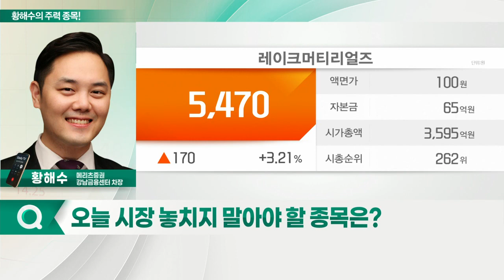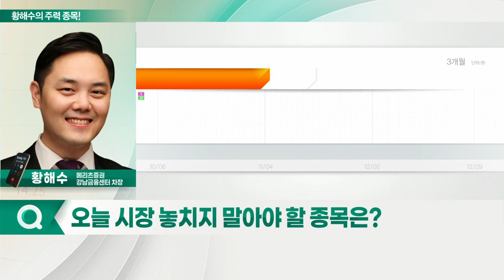대주전자재료, 레이크머티리얼즈, 삼성전자, HB솔루션_황해수의 주력 종목 (20211230)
1. 삼성전자(005930)
2. 대주전자재료(078600)
3. HB솔루션(297890)
4. 레이크머티리얼즈(281740)

- 전기차 배터리 시장 성장세 유효
- 실리콘 음극재 활성화 따른 장기 이익 성장 예상
- 최근 조정… 높아진 가격 매력

- 내년에도 높은 이익 성장 지속 전망
- 반도체·친환경 사업부向 매출 지속 증가
- 신공장 증설 효과 원년